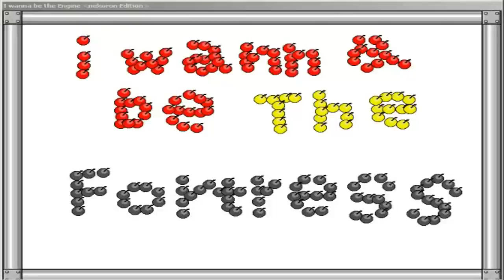Low Rated Fangames - I Wanna Be The Fortress - Stage 1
Back to the real shit. This is the game that came before Fortress Returns. And its bad. Already cleared the game so, I´m just going to upload all stages. Still have to beat one minigame.

DelFruit Rating: 1.0